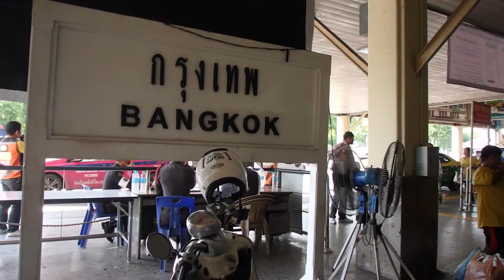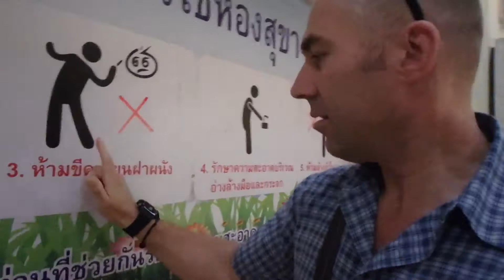Train to Surat Thani - First Class - THAILAND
28 "Extended to 57" Days in Patong, Phuket and Beyond, THAILAND Video Blog 50. Join Bill Gray as he spends 28 ( Extended to 57) days exploring Patong Thailand, Phuket, and its surrounding areas. The nightlife, islands, and other interesting things of the area. 2018

Bill Gray uploads weekly videos on Australian History, adventure, and interesting locations around Australia. He is also a noted martial Artist, and musician, and through this passion, he also uploads self defence videos and the occasional music video as well.To Follow Bill on Facebook like link - Facebook